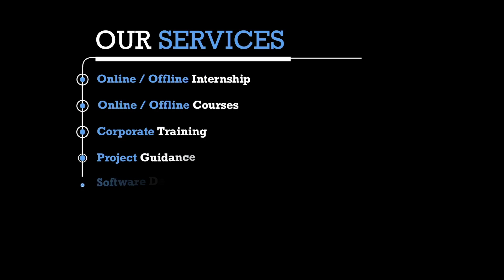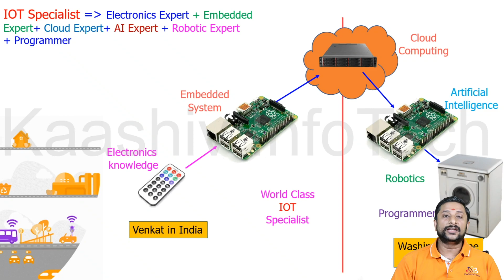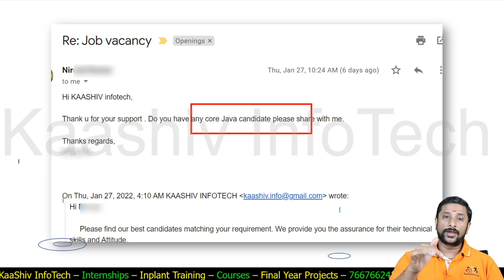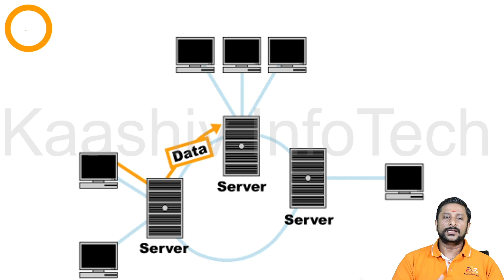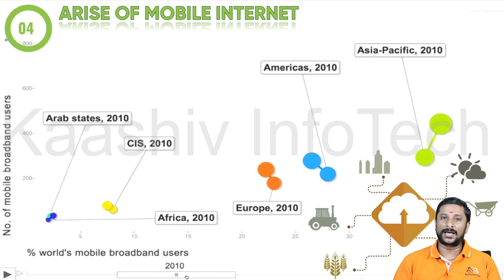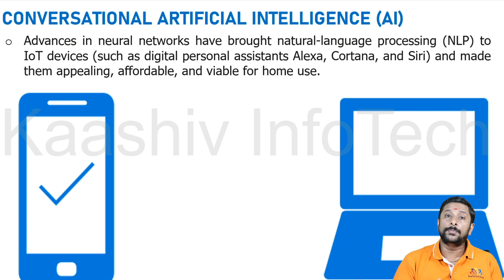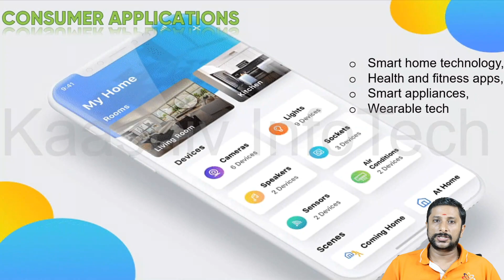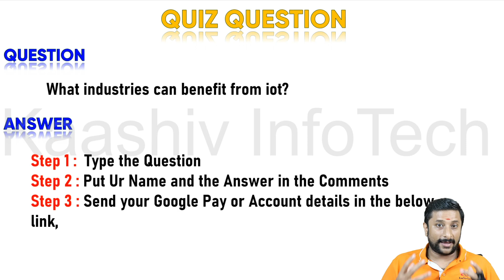IOT என்றால் என்ன ? | IoT Tutorial | Kaashiv Infotech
__Our Trainings and Courses___________________________________________